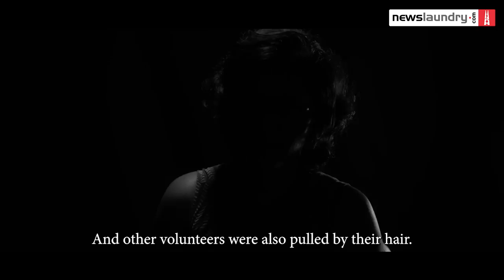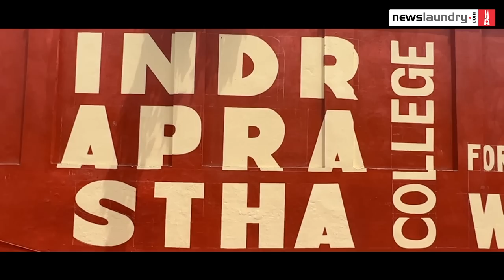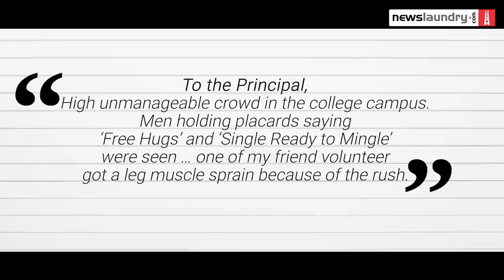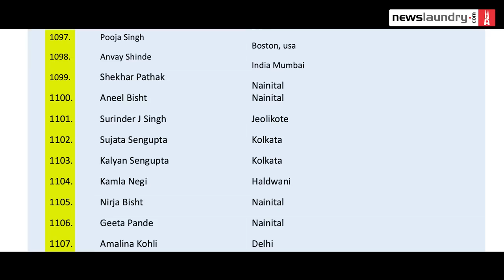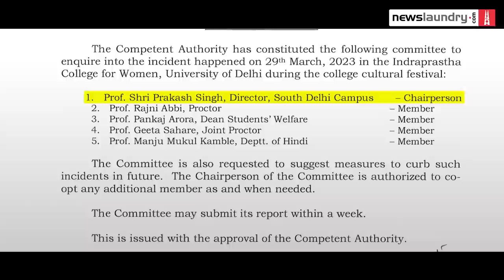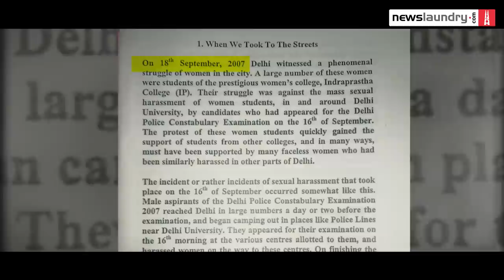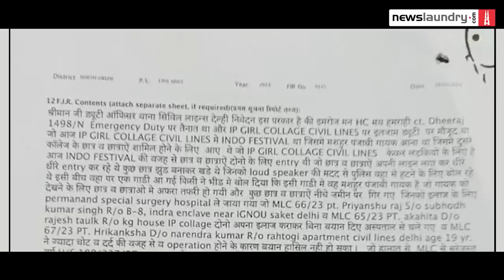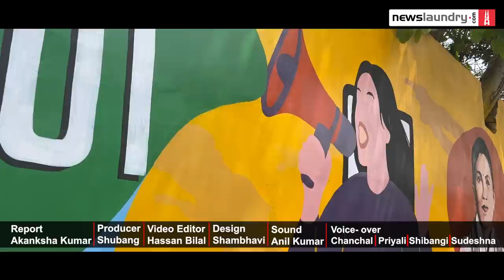230 complaints but no action: Who’s to blame in Indraprastha College ‘molestation’ case?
It’s been nearly a month since students of Delhi’s IndraprasthaCollege for Women submitted 230 handwritten complaints to their principal, alleging harassment and eve-teasing by “outsiders” during a college event. Only one FIR has been filed in the matter, and the college has responded by adding one security guard to its previous strength of two.

Two of the complainants told Newslaundry there had been multiple security lapses on March 28, when images went viral of men scaling the college walls.

“A girl was wearing a dress with strings. People untied her dress,” alleged one of them. “When a student volunteer told these boys to leave the campus, he spat on her.”

While over 1,000 alumni of the college have come out in support of the students, the major concern is what action the college plans to take. Who is to blame?

Watch.